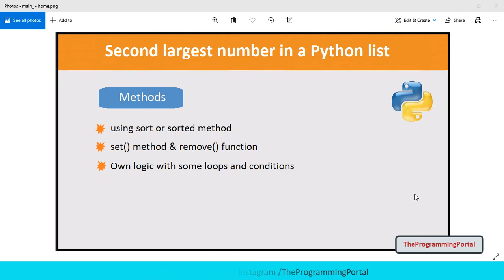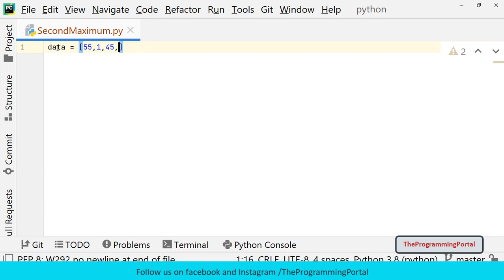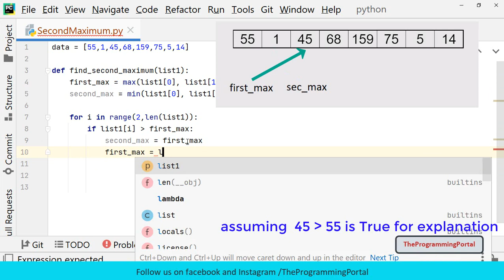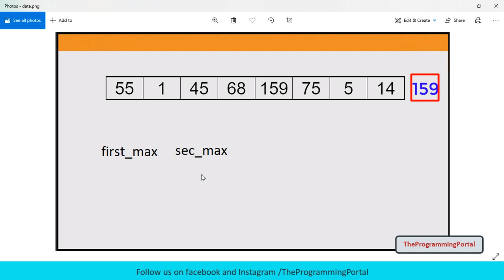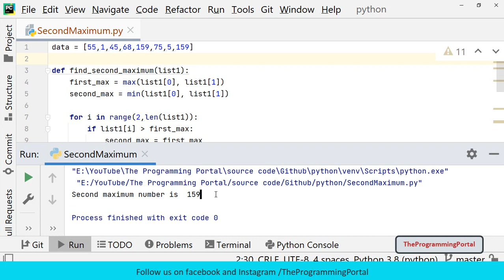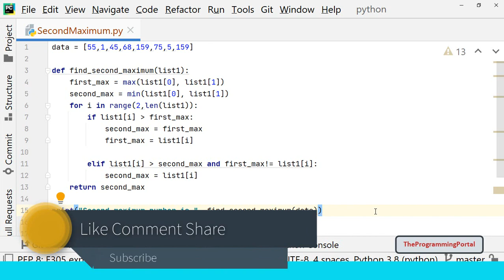Second Largest number in a Python List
In this video, you will learn how to find the second largest number in a given list with detailed logic explanation.

In this video you will learn:
- how to find the second largest number in a given python list
- max and min function in python
- range method in python
- list in python
- if condition in python
- how to create a function in python
- how to call function in python

Keep Coding!